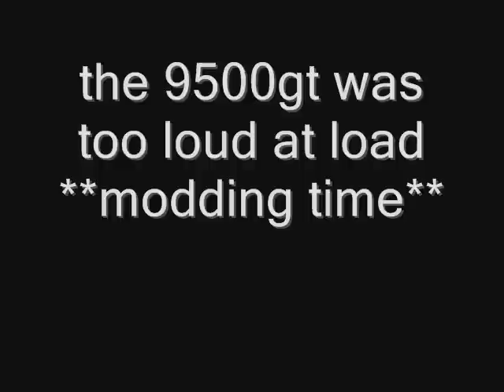9500gt FAN MOD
9500gt FAN MOD

nvidia